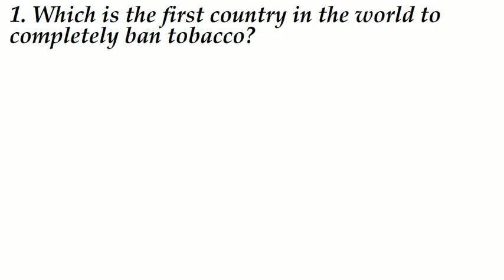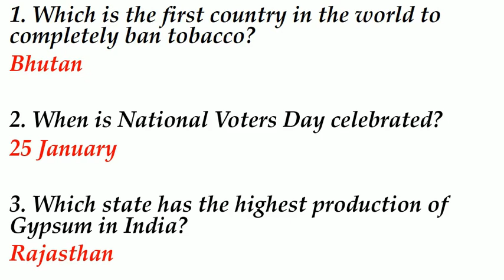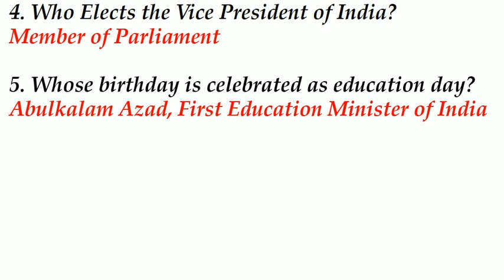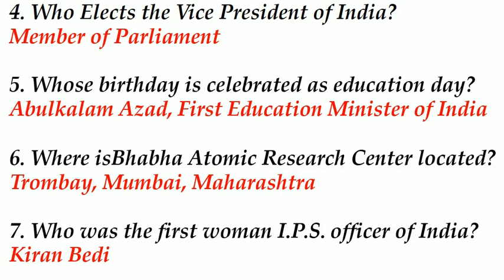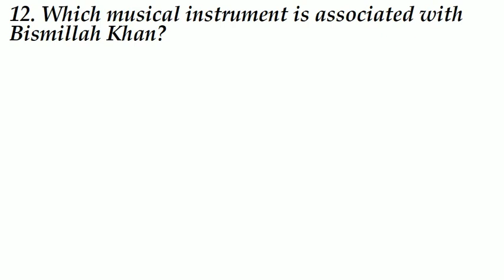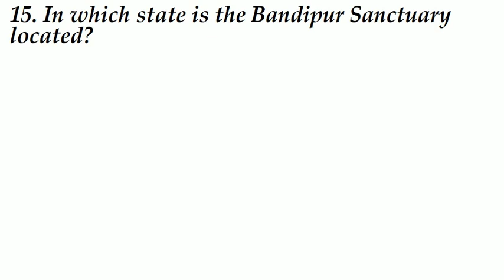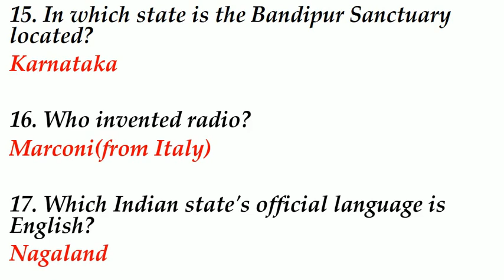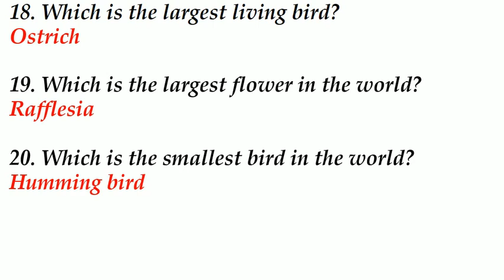20 Most Repeated GK Questions|Most Important GS Questions|HVS STUDIES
20 GK GS

Additional tags-
gk
gk in english.
gk tricks.
gk questions.
geograph gk.
history gk.
polity gk.
top gk.
imp gk.
1000 gk gs for ssc cgl.
1000 gs.